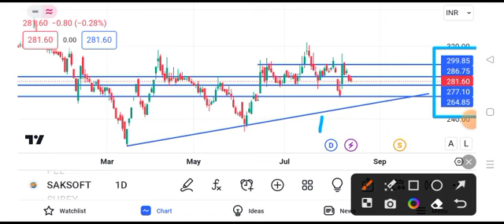saksoft share latest news || saksoft share latest news today